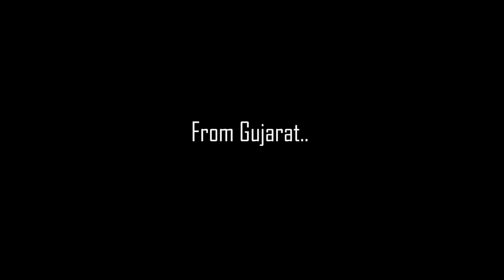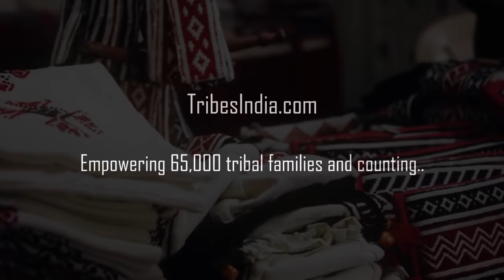The Tribal India Tour | Hidden Gems of India | Art & Soul of the Country | Tribes India | TRIFED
From Kashmir to Kanyakumari, from Gujarat to Nagaland, India presents Hidden Gems of India. Sourcing you Authentic Tribal Art, Craft, Handcrafted Masterpieces from all corners of India. Exquisite textile, handloom & weaves. Tribes India empowering 65,000 tribal families and counting.

Delivering 1 Lakh handcrafted masterpieces of handlooms, handicrafts, metal crafts, organic food etc. from our 5 lakh tribal artists to worldwide with door step delivery, easy return and trust of Government of India. Also available on 107 Tribes India Outlets across India.

Avail Great Sale and Great Discount on all the products.

OR

/ Paytm / Flipkart / Snapdeal / Gem.